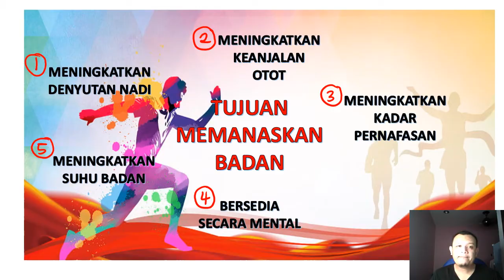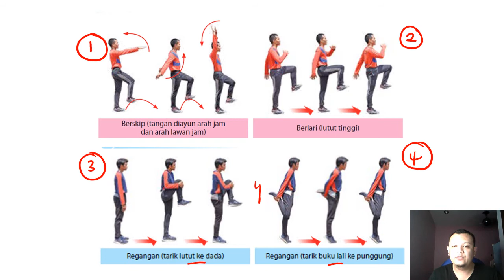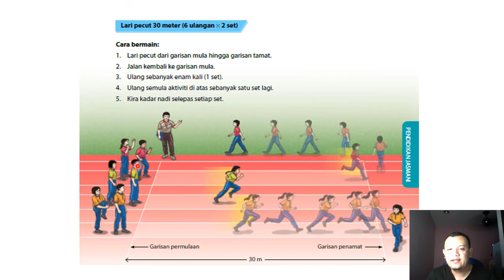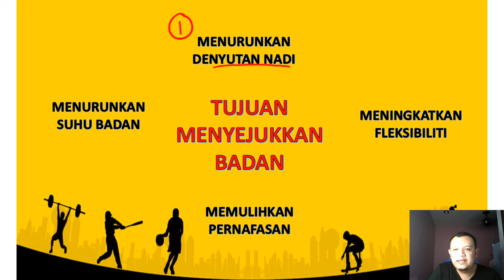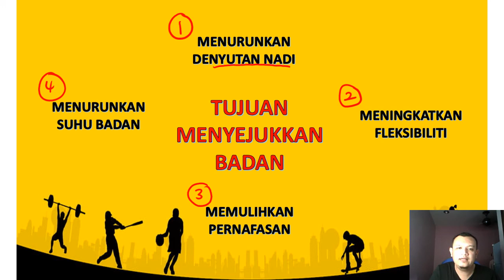Tujuan memanaskan dan menyejukkan badan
KSSM PJK
Kelas Peralihan